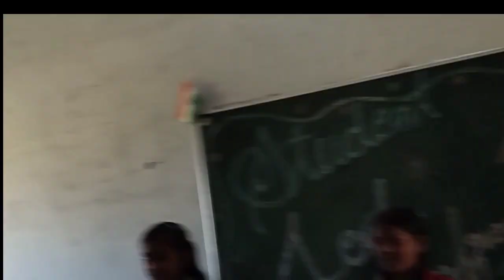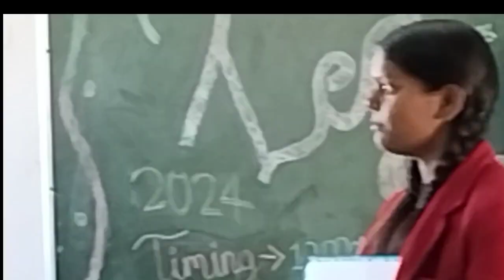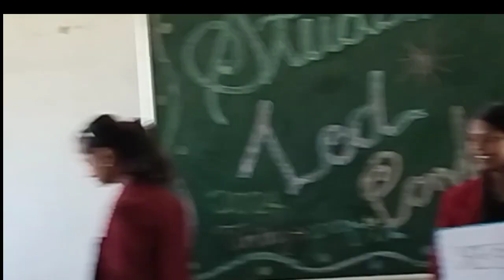अलंकार की परिभाषा और उसके प्रकार। Alankar। Types of alankar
अलंकार के प्रकार। types of alankar ।
Class 8th girls show अलंकार।
अलंकार के भेद।
अलंकार की परिभाषा
Students conference to parents.
Parents teachers meeting.
Parents meeting in school.
अलंकार
Vk all education
vk all educational
ankar in hindialankar
hindi grammar
alankar in hindi
alankar hindi grammar
alankar trick
alankar tricks in Hindi
alankar in hindi trick
alankar in hindi grammar